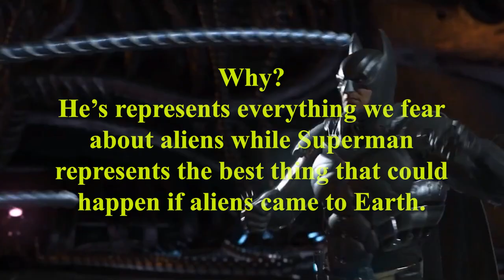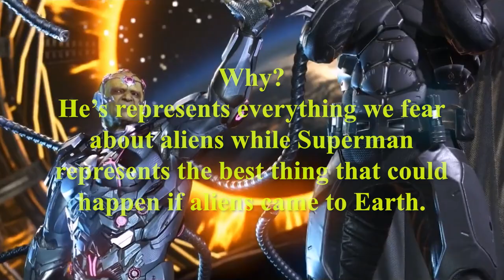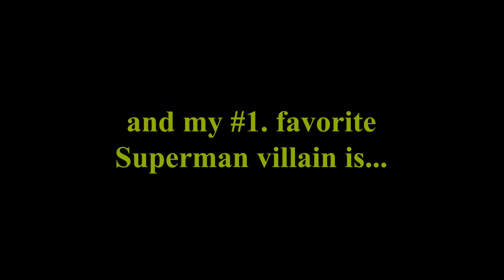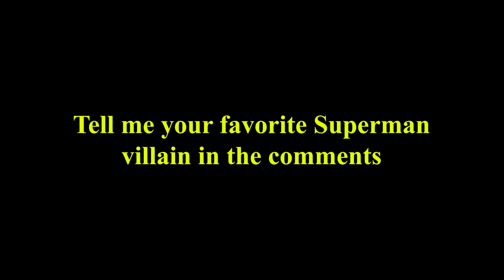My Top 12 Favorite Superman Villains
Song is End of Days by V6